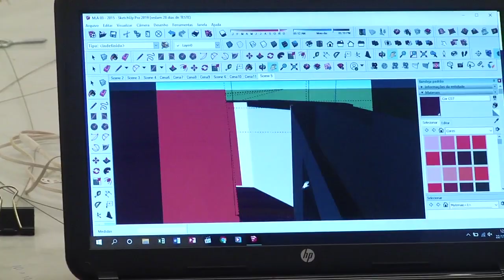Making Of | Pardo é papel, de Maxwell Alexandre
Making of: Luiz Guilherme Guerreiro @PaulistaFilmes